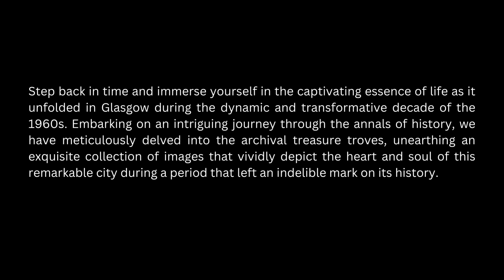Snapshot of Glasgow Life in the 1970s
Snapshot of Glasgow Life in the 1970s. Step back in time and immerse yourself in the captivating essence of life during a dynamic transformative decade in Glasgow, the 1970s.